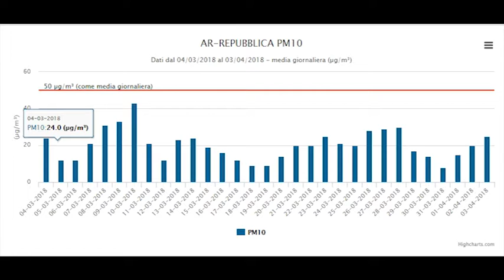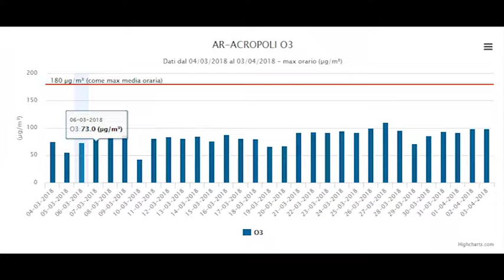Sos Arezzo Tv - Che aria si respira? In via Fiorentina non lo sapremo più